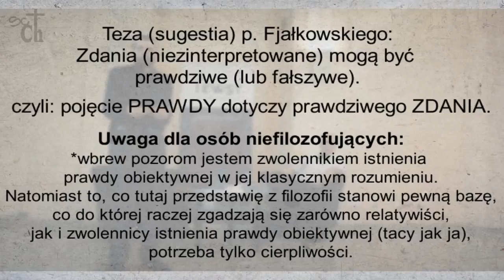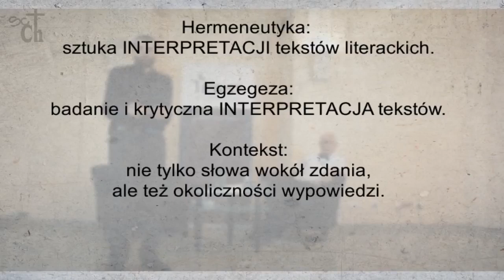Krytyka. Sceptyczny Chrześcijanin. Czy możliwe jest nieinterpretowanie pism. Karol Fjałkowski